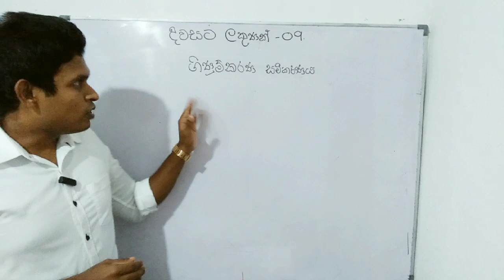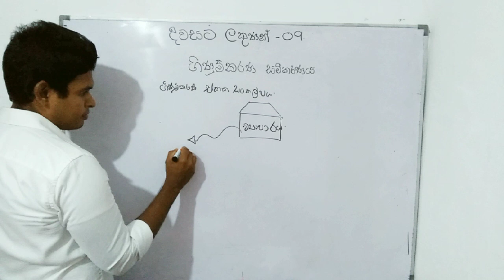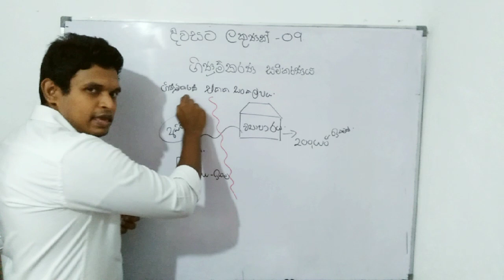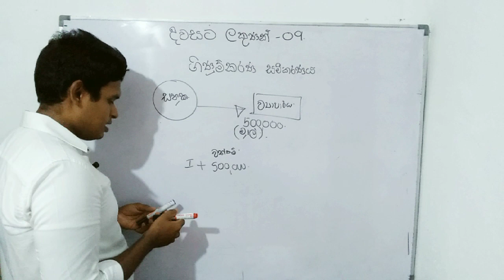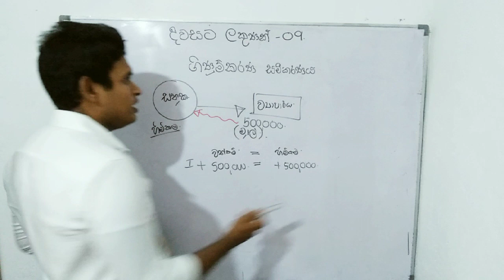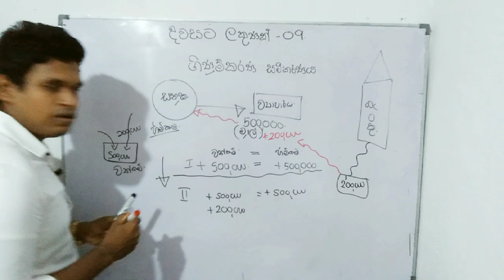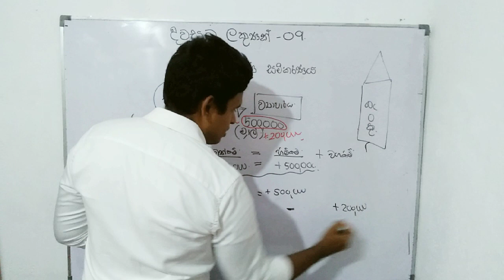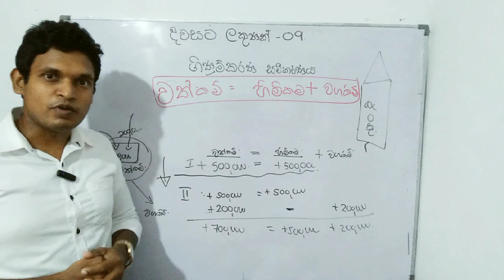ගිණුම්කරණ සමීකරණය /දවසට ලකුණක් - 09/A/L Accounting /Rajitha Shyamal - Accounting 1st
රජිත ශ්‍යාමල්
B.Sc. Finance (Sp) University of Sri Jayewardenepura

දවසට ලකුණක්

දැයේ දුවා දරුවන් වෙනුවෙන් පිදෙන ආදරණීය තිළිණයකි.

ඕනෑම සිසුවෙකුට තේරුම් ගත හැකි ආකාරයට සකස් කර ඇති මෙම වැඩසටහන හරහා උසස් පෙළ ගිණුම්කරණ විෂය නිර්දේශයම මුල සිට සාකච්ඡා කෙරේ. සම්පූර්ණයෙන්ම නොමිලේ පවත්වන මෙම වැඩසටහන හා සහභාගී වී  දැනුම ලබා ගන්න.

ගිණුම්කරණ විෂය පිළිබඳ සියළුම කාරණා සාකච්ඡා කෙරෙන ශ්‍රී  ලංකාවේ එකම Youtube නාලිකාව Rajitha Shyamal - Accounting 1st .

ගිණුම්කරණ සමීකරණය
අදායම් හා වියදම
adhayam haa wiyadam
income and expense
හිමිකම්
Equity
දේපළ පිරියත උපකරණ ගැලපීම
දේපළ පිරියත උපකරණ ඵලදායි ජීව කාලය වෙනස් වීම
paladhaayi jiwa kaalaya wenas wiima galapiima
දේපළ පිරියත උපකරණ ඉවත් කිරීම ගැලපීම
mudhal prawaha prakasha
වත්කම් විකිණීම
දේපළ පිරියත උපකරණ විකිණීම ඉවත් කිරීම
dhepala piriyatha upakarana wikinima iwath kirima
ලාභාංශ
Dividend
වගකීම් සහතික
warranty adjustment
ගැලපිලි
Podukarya piriwaya
samagam galapili
සමාගම් ගැලපිලි
adhayam badhu
adayam badu
Al Accounting
Accounting basic sinhala
Accounting lesson
Ginumkarana
A/L Accounting sinhala
Sl Accounting
Accounting samikarana
A/L Accounting short note
Accounting theory
Acc note
Online accounting
Ginumkarana pramitha
Samagam
Rajitha Shyamal - Accounting 1st
Acc model papers
Accounting Anumana prashna
Overheard cost
Costing
Galle
Passpaper
Accounting teachers
Accounting sir
Accounting lectures
How to learn
2022 Model paper
2022 A/L paper
Ganak hadana heti
Class
Accounting class
Answer
Best teacher for Accounting